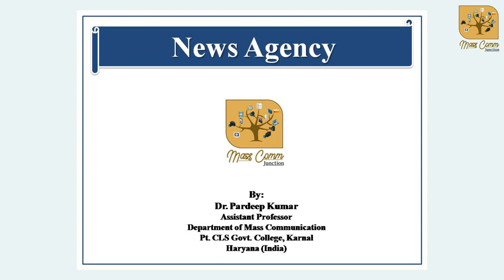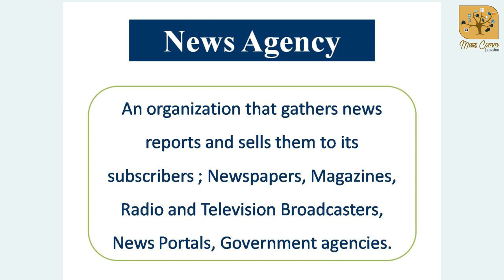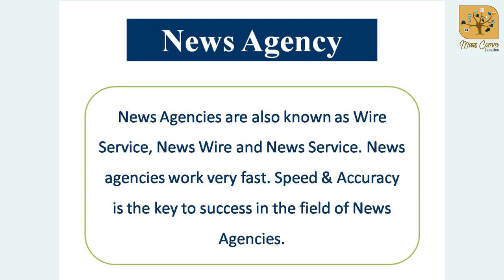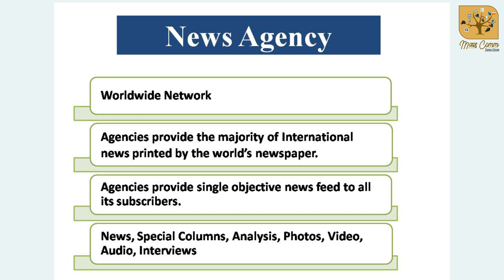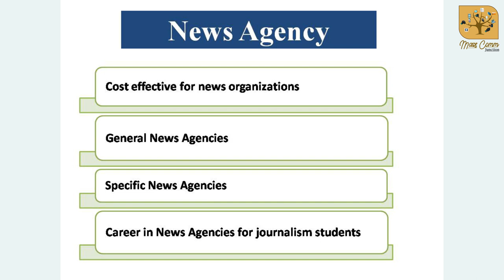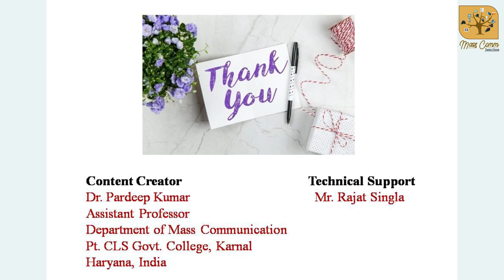258. News Agency (समाचार समिति)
News Agencies are also known as Wire Service, News Wire and News Service. Agencies work very fast. Speed & Accuracy is the key to success in the field of News Agencies. A news agency gathers news reports and sells them to its subscribers ; Newspapers, Magazines, Radio and Television Broadcasters, News Portals, Government agencies. In this video the meaning, nature of work and whole functioning of a News Agency is described in detail with suitable examples.